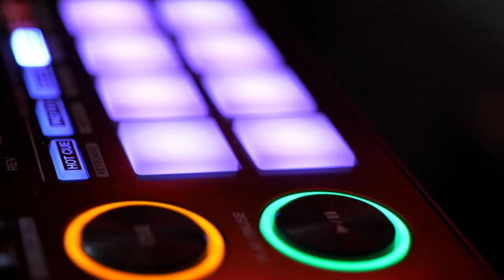THE TRANCE EMPIRE April Progressive Mix with Rodman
20 huge records, celebrating the best in Progressive Trance from April and one incredible Classic Selection from 1997! All non-stop in the mix with Rodman. Brand new records from Ben Malone & Farius, Chris Giuliano, Cosmic Gate, Sunlight Project, Miss Rodriguez, Maor Levi and Istar Project.

April Prog Mix Tracklist:

Fedo, Alexander Popov - Lost In Space [Interplay]
Ben Malone, Farius - Extensia [Anjunabeats]
Chris Giuliano, Taber - All Again (Warehouse Mix) [Armind]
Fuenka - Power [UV Noir]
Cosmic Gate - Mirador [Wake Your Mind]
Serra 9, Meredith Nee - To Get Even (Sunlight Project Remix) [Black Hole]
Dan Stone, Sarah Mark - Paralyzed [FSOE Argento]
Miss Rodriguez - Never Say Goodbye [Enhanced]
SMR LVE - Heart Of Mine [Enhanced]
Reznor - All I Want [Scorchin' Progressive]
Mark Eteson, Luke Bond, BullySongs - Only Love [Armind]
Maor Levi, Taylr Renee, OTIOT - Open Road [Anjunabeats]
Mark Sixma, Emma Hewitt - RAINDROP [Black Hole]
Eximinds, Alexander Komarov - Time To Waste [Interplay]
Duncan MacPherson - Life  Soul [Progressive Vibes]
Peter Illias - Back to You [AVA]
Kanallia - Gypsophila [FSOE Argento]
Istar Project - Wind of Love [Pure Trance NEON]
Rodman - New Dawn [Gold Standard]
Northern Project - Teardrops [Progressive Vibes]

Lustral - Everytime (Nalin & Kane Remix) [Hooj Tunes 1997]